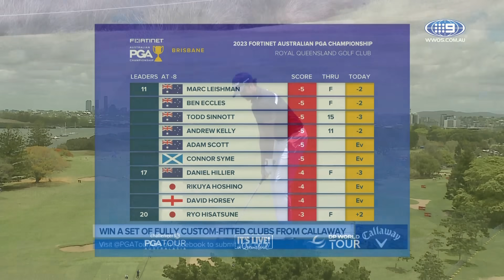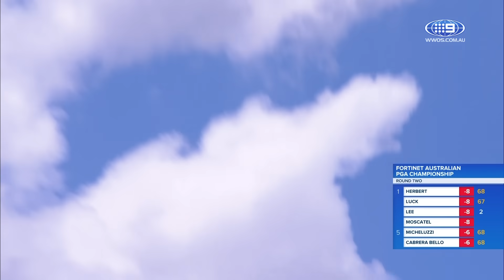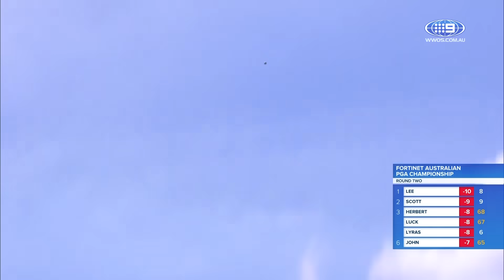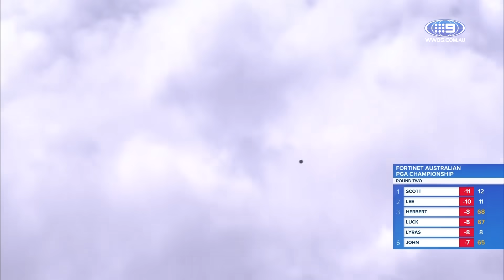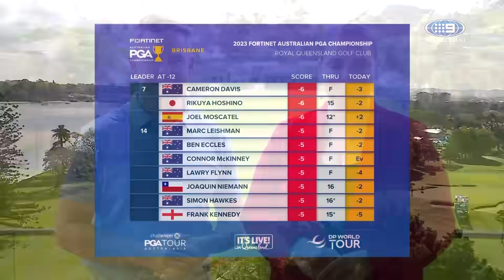Australian PGA Championship Round 2 Highlights | Wide World of Sports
Catch all of the best shots and moments from Round 2 of the 2023 Australian PGA Championship, featuring a sizzling battle between Adam Scott and Min Woo-Lee, as Cam Smith crumbles.

0:00 Round 2 recap - morning
2:06 Round 2 highlights - afternoon